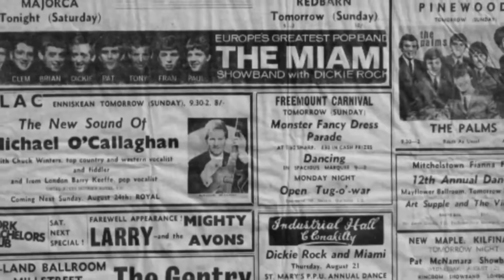Wish You Were Here: The Redbarn Story (Trailer)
Wish You Were Here: The Redbarn Story captures a unique moment in Irish history. A time when 3,000 people packed the Redbarn ballroom just to dance.

An era of boys to one side and girls to the other. Here are the stories of young people cramming into cars, sneaking out and hitching to the dance, riding bikes, walking miles to the venue and home again along the country roads and beach.

Here is the generation of romance, carefree summer holidays and hot, sweaty nights dancing to the sounds of swing, rock ‘n’ roll and country.

Complete Control Films